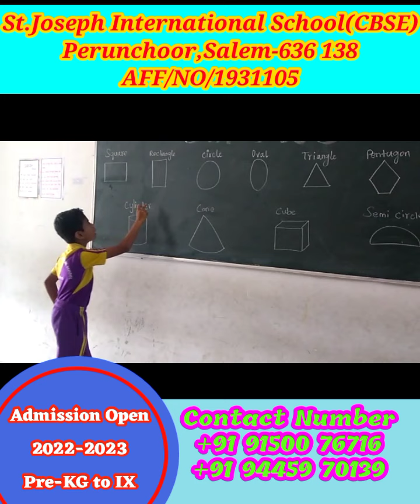Club Activity from St.Joseph International School (CBSE),Salrm-636138.